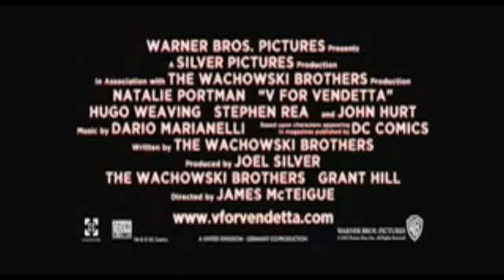VIII for Vendetta?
Cracktastic! Image at the end credit to Synne!
I don't really think this needs words but

VIII for VIIIIain?
Impliedish akuroku

A v for vendetta trailer
Axel-V
Roxas-Natalie Portman/Eve Hammond
Sora: The Chief Inspector
Xemnas: The prime minister guy
Luxord: Officer guys in the beginning who almost sort of rape Eve Hammond
Rest of the Org. save for ones already mentioned: Prominent Party Members